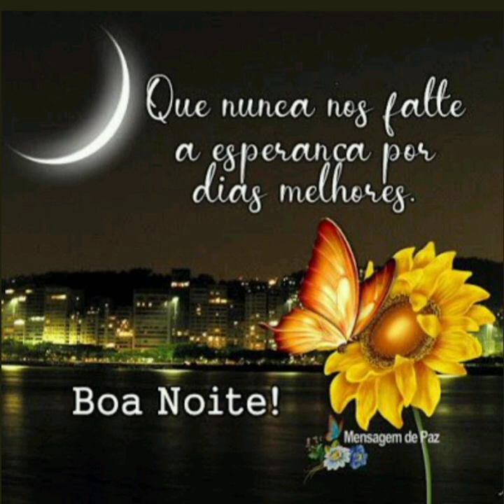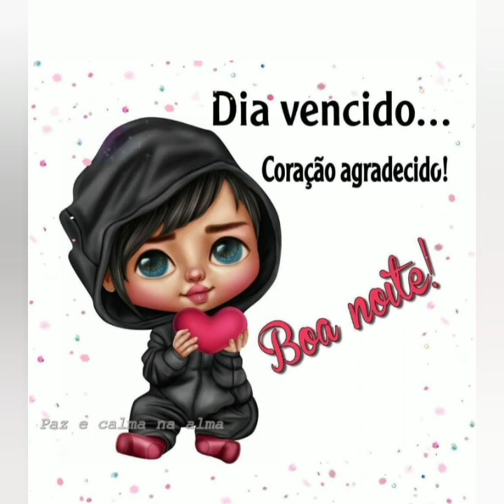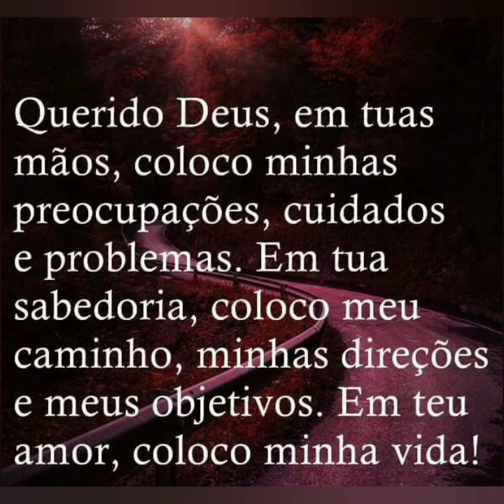BELICIMA MENSAGEM DE BOA NOITE AMIGOS DEUS ABENÇOE